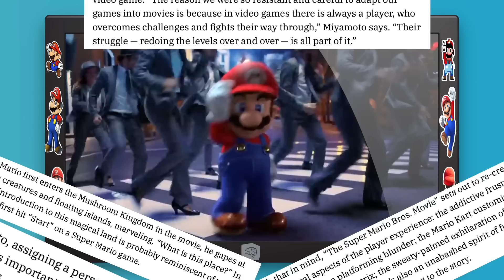What EVERYONE CAN LEARN From The Super Mario Bros Movie! - A Super Mario Bros Movie Review/Analysis!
The Super Mario Bros. Movie is OUT and I SAW IT DAY OF RELEASE!. Only to see that critics and audiences are very divided. X) Personally, I adored Nintendo's movie magnum opus. ^^ The animation was dazzling, the action was stellar and the fun factor was through the roof! Mario, Luigi, Peach, Toad, Bowser and Donkey Kong may not have been super three dimensional, but they were still fun to watch! (ESPECIALLY BOWSER!) They had easter eggs and references a plenty, like callbacks to New Super Mario Bros, Mario Kart, Wrecking Crew, Jumpman and even other Nintendo games like Pikmin, Punch Out and Kid Icarus! Chris Pratt surprised me in the end with his performance and Jack Black did as well as everyone expected him to. (The other ones like Charlie and Day and Keegan Michael Key were good too!) And Bowser's song? Oh, don't even get me started! It was Peaches and Cream if you know what I mean. XD

Either way, to those that feel this movie is underwhelming because of the simplistic story and characters, I feel like there's something we can all learn from what the Mario Movie presents to us; LESS IS MORE sometimes! ^^ Hopefully you all agree and if you do, likes and comments are appreciated!

P.S. Sadly there was no Wario, no Waluigi, no Daisy and no Rosalina. Buuuuuut there was a certain egg that was teased in the end credits scene~ Pleeeeease tell me we'll be seeing more characters in the inevitable sequel!

P.S.S - Please stop saying Shigeru Miyamoto hates story in video games because it's obvious that he doesn't. He just wants to make people happy, stop being mean to him. X)

P.S.S.S - Sorry if some moments in the script sound kinda odd, I had to get this out quick with every other Super Mario Bros Movie review this weekend. Kinda wish I had rewritten a few parts.

P.S.S.S - PEACHES PEACHES PEACHES PEACHES PEACHES! Yes that song was incredible and the fact that Jack black released a full version of it was amazing. ^^